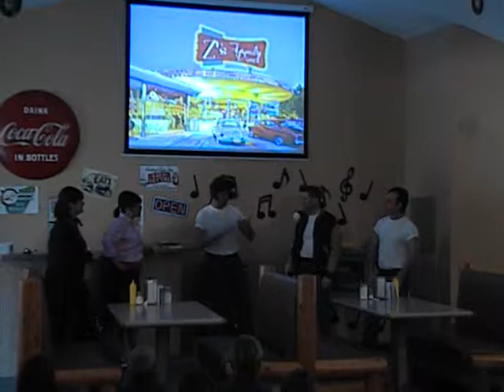Z's Family Diner: skit 3